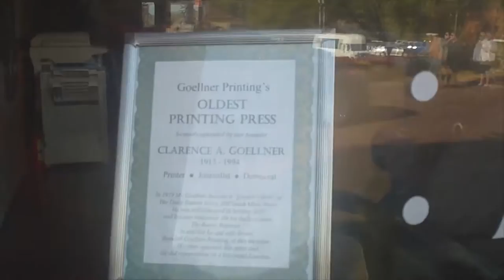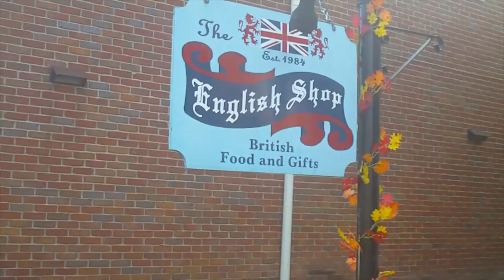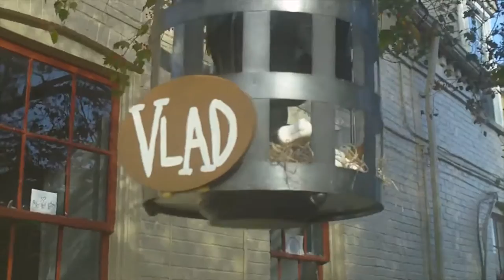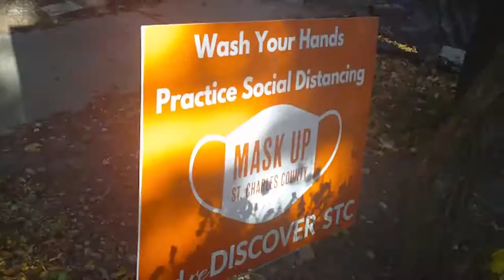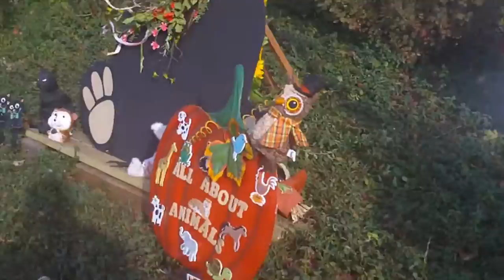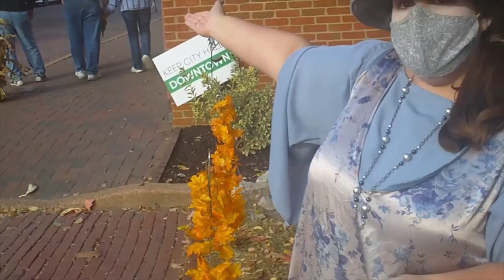St Charles' Legends & Lanterns 2020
Attended  and had a nice time. I am wearing my Behbeh shirt that I got through Ze Frank's channel. He has a series called True Facts which is informative and hysterical. The logo on the shirt was designed by Stefan G Bucher..a very talented fellow who has a ink blot monster series on YT.